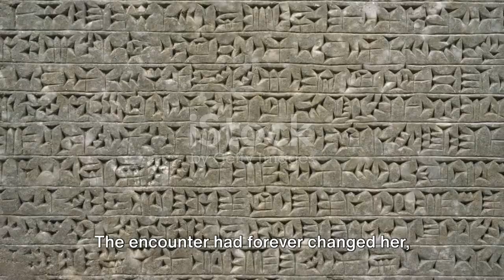"Cradle of Civilization: Unveiling Mesopotamia's Ancient Legacy.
The Mesopotamian Quest for Understanding" is a book that delves into the ancient Mesopotamian civilization and their pursuit of knowledge and understanding. The book takes a closer look at the goddess Inanna, who was highly revered by the people of Mesopotamia, and her role in their quest for knowledge. It explores the various myths and legends surrounding Inanna and how they were used to explain the natural world and human behavior. The book also examines the contributions of Mesopotamia to fields such as astronomy, mathematics, medicine, and literature. Through a combination of historical research and storytelling, "Inanna's Reckoning" offers a fascinating glimpse into one of the earliest and most influential civilizations in human history. @nazirbaloch613